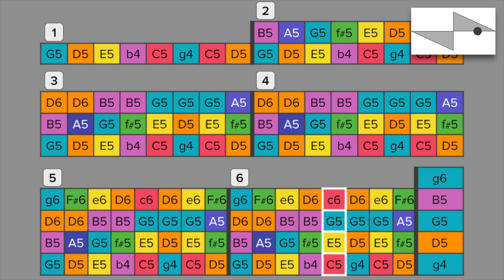Pachelbel's Canon - for Tone Chimes (with cello)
In G major.  Proper chime technique is important.  I remind my students to start and end notes together.  I tell my students to hold their chime up like the statue of liberty holds her torch.  One chord should end at the exact same time the next chord begins.  The sound can be stopped with a free hand or shoulder.  Repeated notes do not need to be muted between articulations.  Students should watch and listen to each other to make the sound continuous throughout the piece.

I take my time setting up the instruments on folding tables, clearly marked with blue tape.  That way I can get instruments into my students' hands quickly.  I make sure my students replace instruments carefully at the end of class.  Some students will have more than 1 chime.  This is so each student plays more or less the same amount of notes for the piece.  Part 9 is especially challenging as that student is in charge of 3 pitches.

I hope you and your students enjoy this!